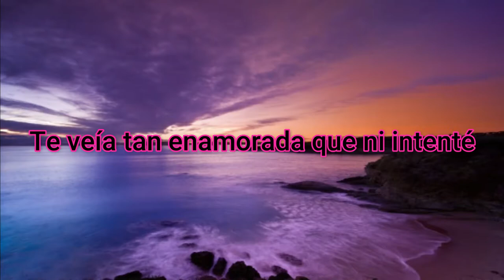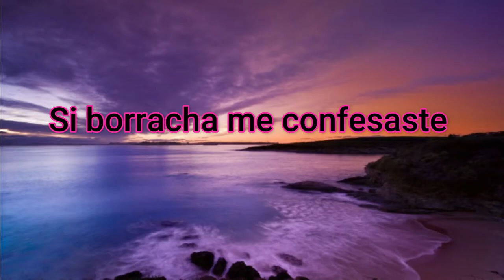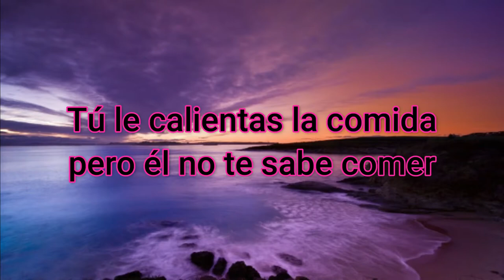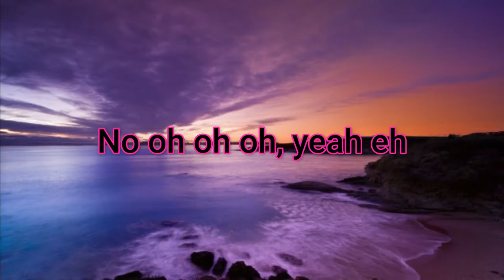SECH-ARCANGEL//SIGUES CON EL//NO COPYRIGHT SONG//acoustic version// high resolution